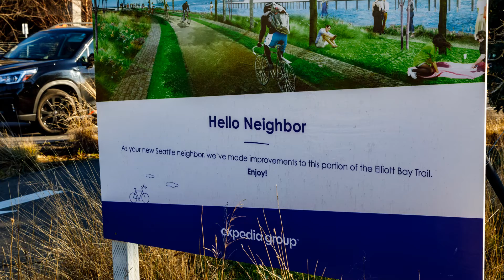Steve Johnson X is for Expedia 2022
Continuing the alphabet neighborhoods of Seattle. A stretch. Along the north end of the Elliott Bay Trail near the Expedia offices. Ducks and seabirds and grain ships.